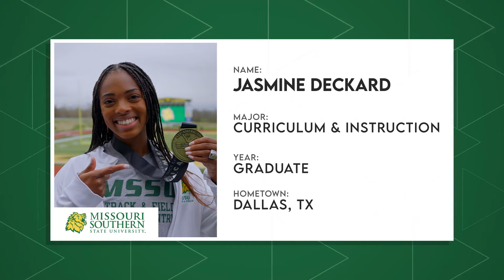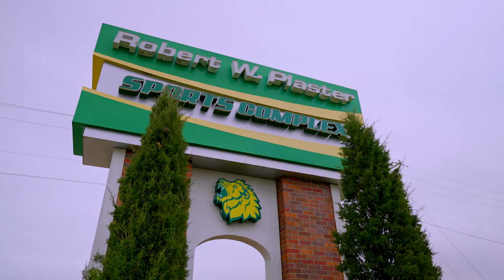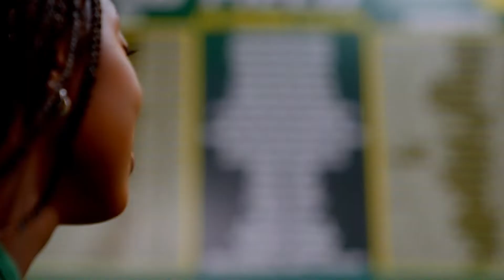Athletics at MSSU | The College Tour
Graduate student Jasmine, a multiple record-holding MSSU track and field student-athlete, talks about how the university's Athletics department ensures students' success both on and off the field.

Missouri Southern State University is dedicated to providing students with innovative learning environments and the opportunity to prepare for the competitive and changing world. MSSU offers a wide variety of undergraduate programs – and a growing number of master’s, associate’s and certificate offerings – as well as small class sizes, state-of-the-art facilities and affordable tuition. Partnerships around the globe and international-themed semesters can serve to broaden students’ career horizons. MSSU serves their students on its 360-acre campus in Joplin, Mo.